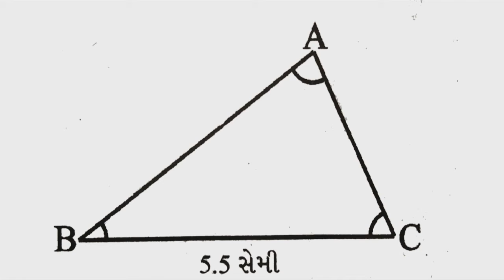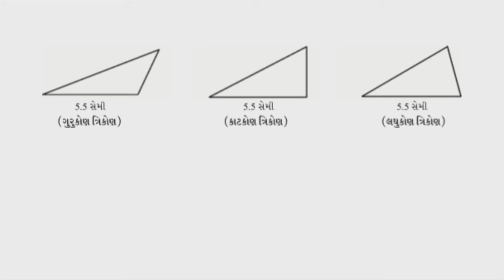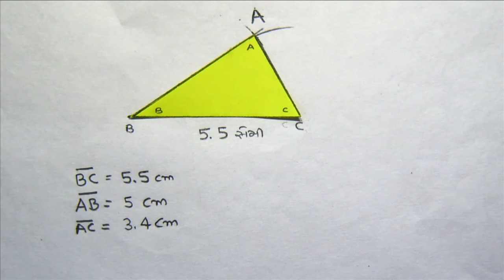std 7 Maths Chapter-7 "ત્રિકોણની એકરૂપતા" (Part 4) Trikonni ekrupata ganit Gujarati